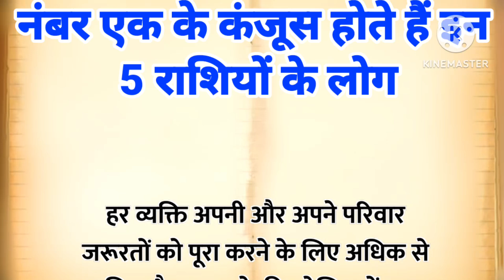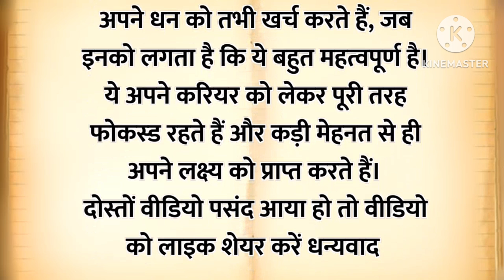नंबर एक के कंजूस होते हैं इन 5 राशियों के लोग |Vastu Tips |Vastu Shastra |Vastu Gyan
Bageshwar Dham
Live
Bageshwar Dham
Live
neelu hindi kahaniyan
neelu hindi kahaniya
neelu hindi kahaniyan
neelu hindi kahaniya
gharelu_ upchar
घरेलू _उपचार